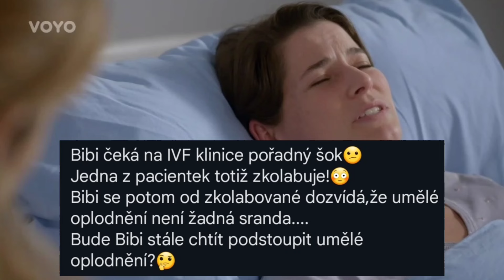Popis dílu 1159.